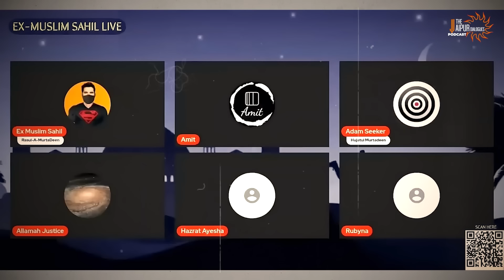ExMuslim Sahil Ki Gharwapasi? | ExMuslim Movement in India | Islam and Channel Ban | TJD Podcast 7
Like the Shivaji TShirt Sahil is Wearing?

Ex Muslim Sahil get on a one on one conversation with Sanjay Dixit exposing the radicalisation in Islam and it’s growing vandalism across the world as well as the plight of those who escaped Islam: the Ex Muslims!

Accounts Details for Direct Transfer:

Bank Name: AXIS Bank
A/C Name: JD Digital Private Limited
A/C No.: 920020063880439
IFSC Code: UTIB0001645
Swift Code: AXISINBB010
Type: Current Account

JAIPUR DIALOGUES SOCIAL MEDIA HANDLES:

Clubhouse: @thejaipurdialogues

0:00 - 2:30 Introduction
2:30 - 8:48 Secular Azaan With Om
8:48 - 18:30 Ex-Muslim Movement
18:30 - 20:20 Muslim Population Scam
20:20 - 21:45 One Sahil In Every Home
21:45 - 26:05 Awakening For Non Muslims
26:05 - 29:45 Channel Ban
29:45 - 31:13 Crying Islamophobia
31:13 - 33:51 Cracks In The Ex-Muslim Movement
33:51 - 44:12 Journey As A Muslim With Tabhlighi Jamat
44:12 - 57:18 Influence Of Zakir Naik
57:18 - 1:23:06 Questioning The Islamic Ideals
1:23:06 - UCC And Future Of Ex-Muslim Movement